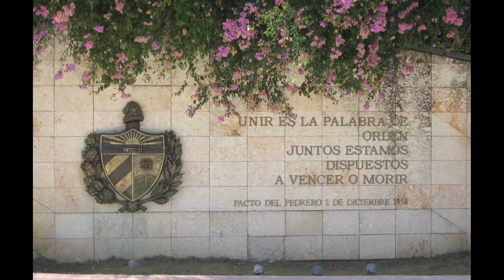A La Habana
February, 2016: Havana to Cienfuegos, to Castillo de Jagua, to Trinidad, to Topes de Collante, to Camaguey, to Santa Clara, to Matanzas, back to Havana. Chet Atkins contributes "I'll See You in My Dreams," Cuban Ibrahim Ferrer sings "Aquellos Ojos Verdes."
           (I hope that before too long I can share this with you.)